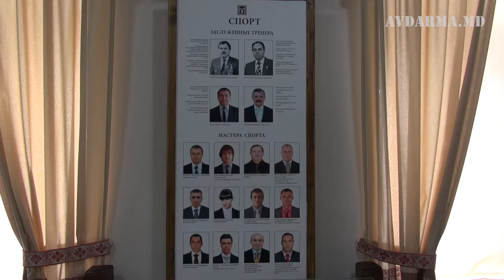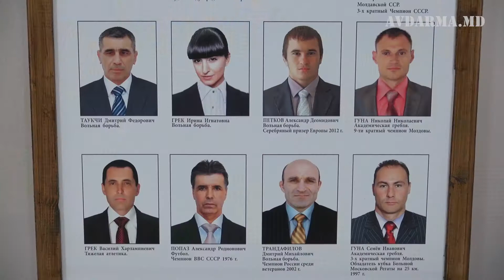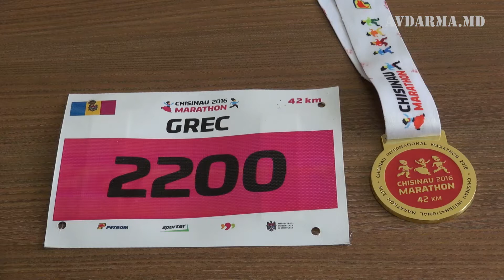"Кишиневский марафон 2016". Успех Василия Грек.